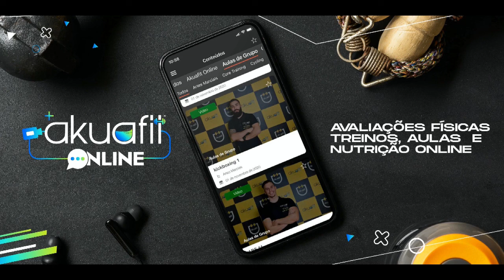Fórum Desporto Agostinha Freitas, Vereadora da Câmara Municipal de Vizela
Convidada de hoje é Agostinha Freitas, Vereadora da Câmara Municipal de Vizela, entrevista conduzida pelo jornalista Miguel Machado